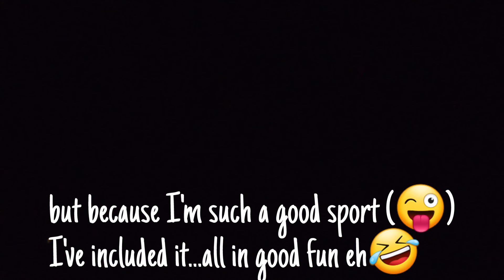🇵🇭 I CAN'T BELIEVE THEY DID THIS IN THE PHILIPPINES!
It's our second day in Bicol, we take a lovely (but very hot!) walk to the centre and spend time with family...some of whom think they are funny! 😡🤣